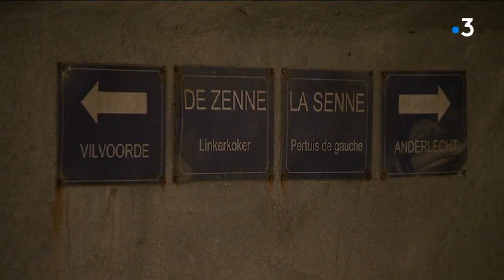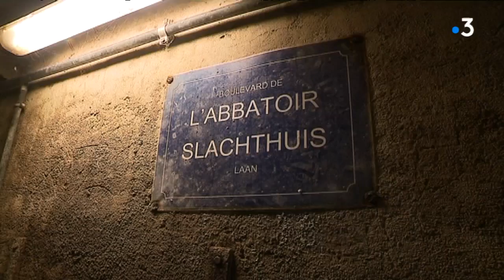Bruxelles propose une virée claustrophobe dans son musée des égouts